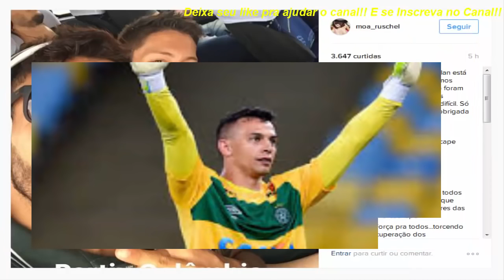O Arrepiante Pedido Do Sobrevivente Alan Ruschel, O Lateral Esquerdo Da Chapecoense!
O Arrepiante Pedido Do Sobrevivente Alan Ruschel, O Lateral Esquerdo Da Chapecoense! ☑Curta Nossa Fan Page Do Canal Oficial!!

Guardem a minha aliança': o arrepiante pedido do sobrevivente Alan Ruschel O lateral-esquerdo da Chapecoense, ainda em estado de choque, perguntou .

Lateral Da Chapecoense Alan Ruschel, Situação Grave, Agora Melhoras, Foi Transferido de Clinica O Arrepiante Pedido Do Sobrevivente Alan Ruschel, .

Avião Chapecoense É grave estado de saude dos sobreviventes diz Médico. Um dos sobreviventes da tragédia em Medellín, Alan Ruschel, lateral-esquerdo da .